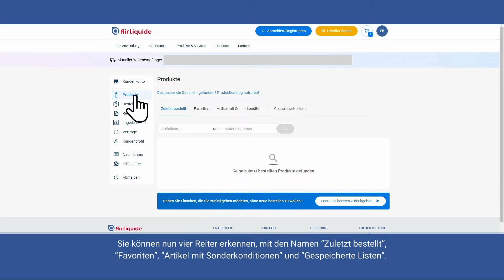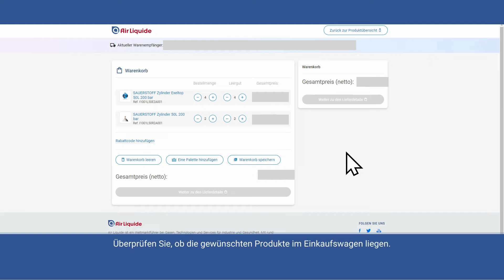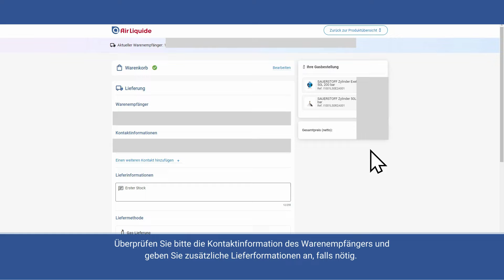Schnell und einfach Gase bestellen - Das neue Kundenportal von Air Liquide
Gase einfach und verlässlich kaufen bei Air Liquide

Seit mehr als 100 Jahren versorgen wir unsere Geschäftspartner mit technischen Gasen. Egal welche Menge, Qualität oder Lieferform: Unsere Kunden bestellen – wir liefern.

Ob Sauerstoff, Stickstoff, Argon, Kohlensäure, Acetylen oder Spezialgase: Auch Ihnen wollen wir genau die Gase und Services liefern, die Sie brauchen. Einfach, pünktlich und flexibel. Das neue Kundenportal von Air Liquide hilft Ihnen, im Arbeitsalltag den Überblick zu behalten und Zeit zu sparen. Bestellungen sind schnell und einfach erledigt, Sie sehen Ihre tagesaktuellen Bestände und können jederzeit Dokumente wie Lieferscheine oder Rechnungen abrufen.

✔ Überblick behalten. Mit wenigen Klicks.